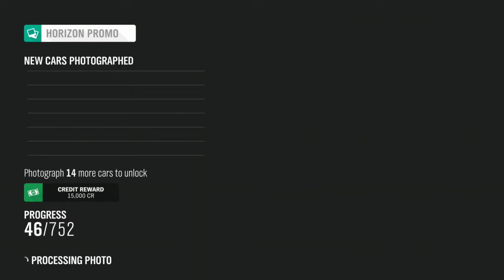first race of another truck